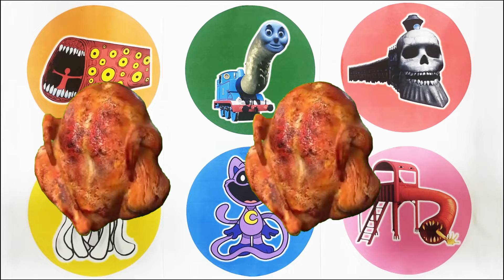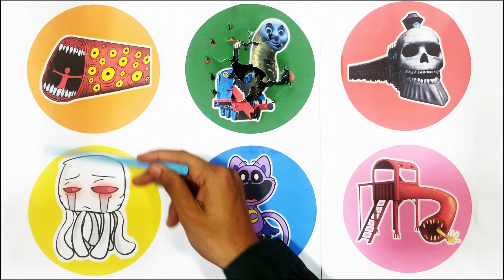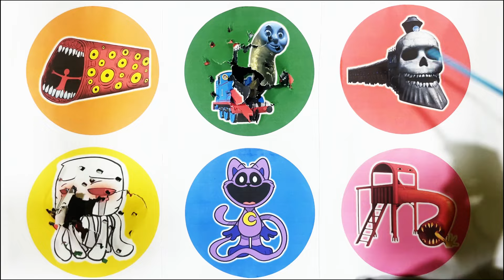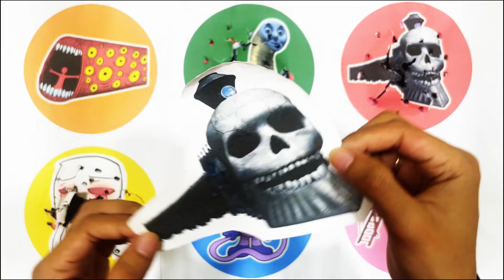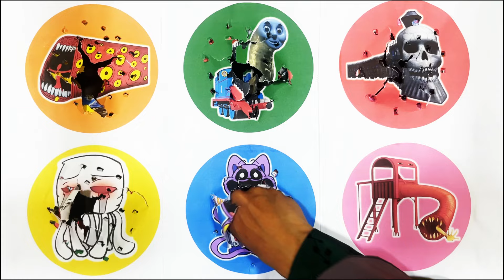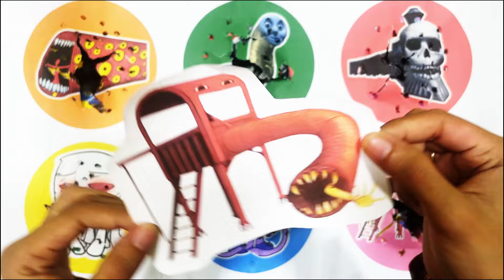Spin Wheel Train Eater, Thomas Lipan, Kereta Hantu, Mosnter Ghast, Catnap, Monster Gorka